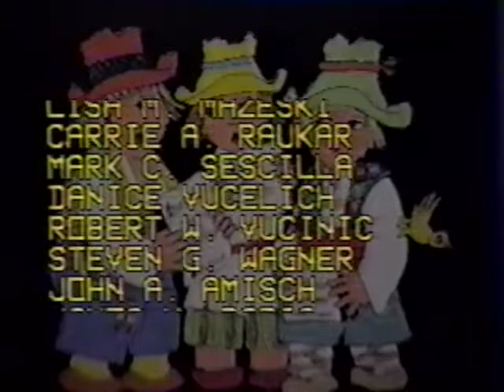Duquesne University Tamburitzanss Encore Volume 1